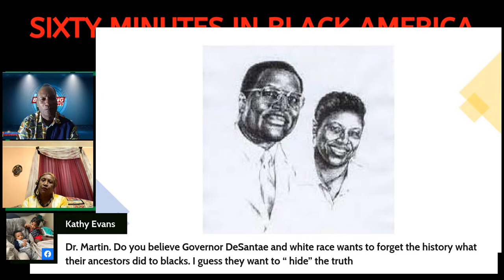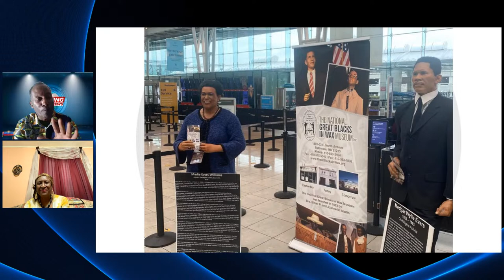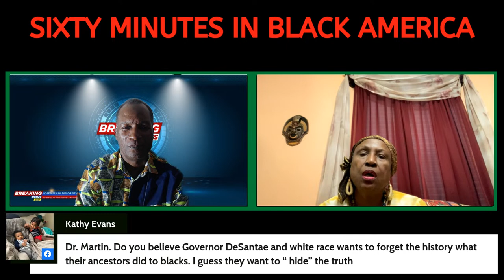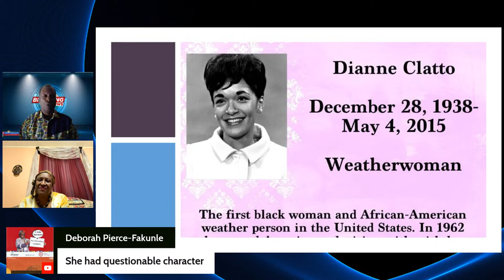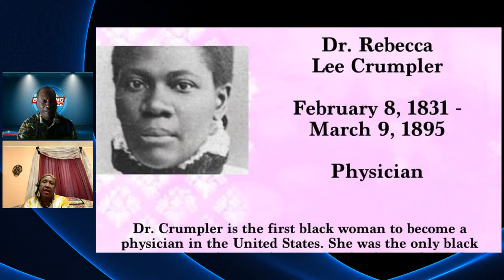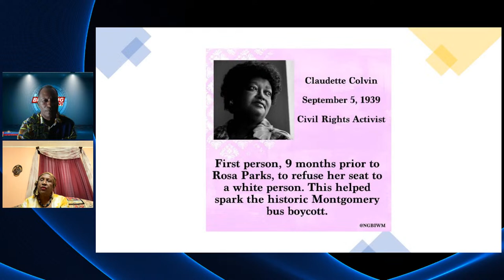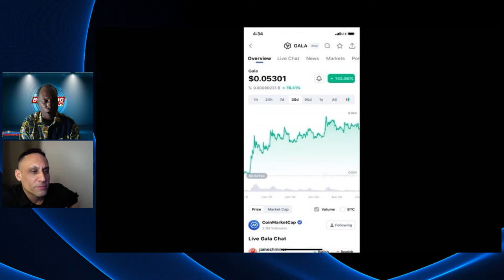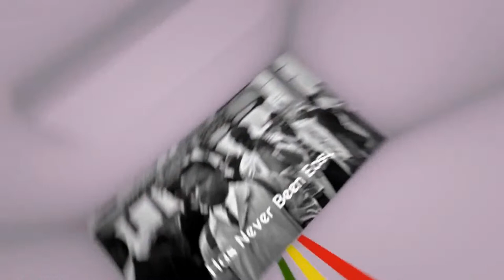Sixty Minutes in Black America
“Lest we never ever forget those who came before us, near and far.”

Today, at 6:00pm ET, on Sixty Minutes in Black America, we celebrate Black History Month. Not only do we remember the giants in black history such as Frederick Douglas, Madame C.J. Walker but other black giants such as Dianne Clatto, Dr. Roger Arliner Young and Emperor Haile Selassie, who were instrumental in moving forward the black agenda of equality and opportunity throughout the world.  What would these legends say about the progress black people have made? The words of encouragement they would offer our young people today? Is this the most critical time for us as a community to revisit our history? How do we share "The Dream" with our young people? Has "The Dream" changed?   Joining Mike Haynie tonight is Dr. Joanne Martin, curator, and CEO of The National Great Blacks in Wax Museum.  Dr. Martin, is one of the most powerful modern voices of the civil rights era as a documenter and creature of images of our black heroes and legends.